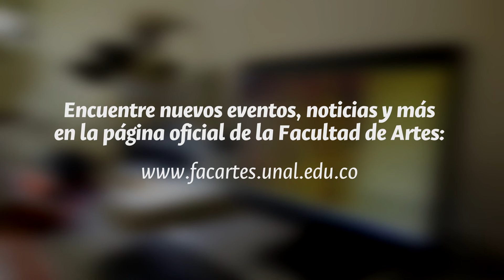Instituto de Investigaciones Tecnologicas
El profesor Gabriel García Acosta nos abre las puertas del Instituto de Investigaciones Tecnológicas de la Facultad de Artes; un espacio para el estudio de materiales, procesos y metdologías en diseño, ingenierías y otras disciplinas transversales.

La invitación está abierta al 2do Encuentro de Investigación/Creación desde el 19 de Octubre en el Campus de la Sede Bogotá

Sede Bogotá
2016

Realización: Camilo Calderón